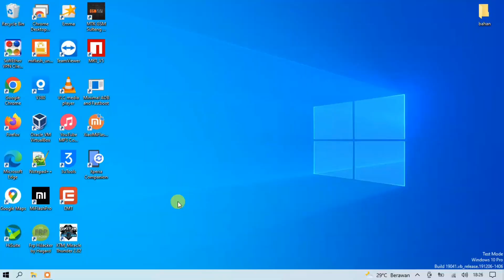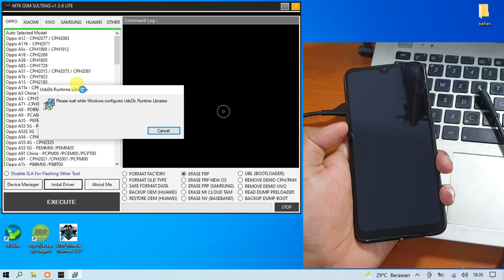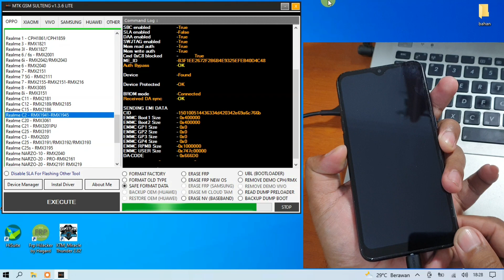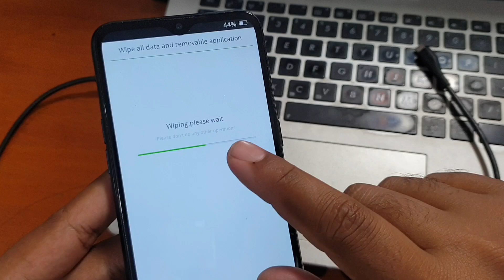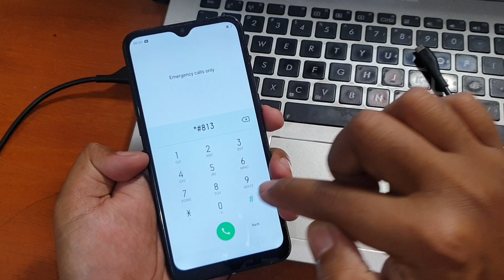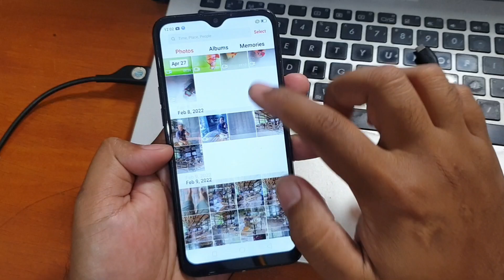Cara Unlock Realme C2 Lupa kunci Layar dengan Tool Gratis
Cara unlock Realmr C2 Lupa Kunci Layar Foto dan Video aman tidak Hilang proses Sekali Klik Saja. Tool Gratis yang sangat mudah digunakan dan dijalankan pada windows 10 saja. Silahkan unduh tool tersebut pada tautan dibawah ini.